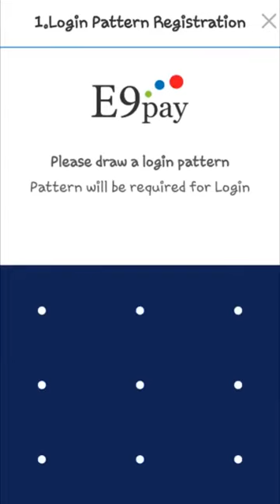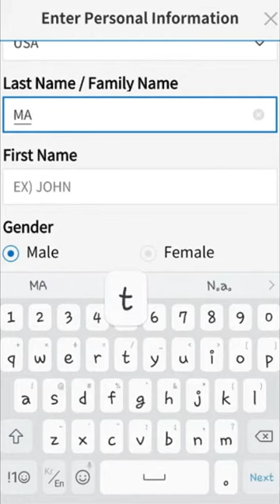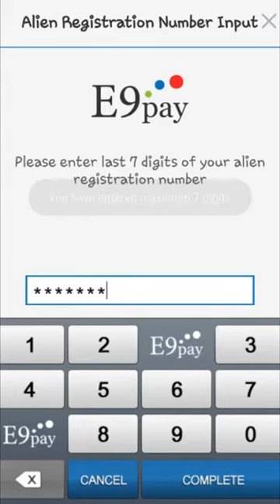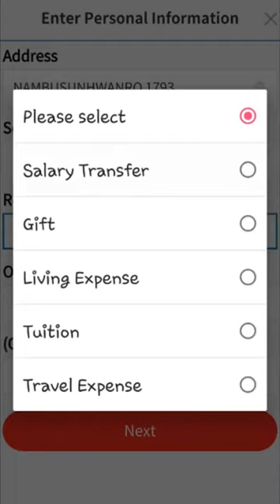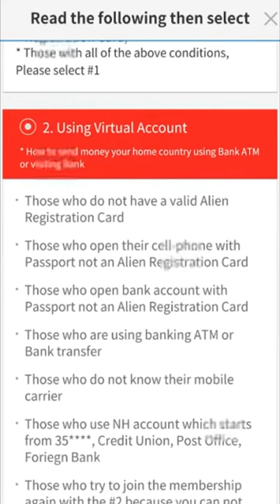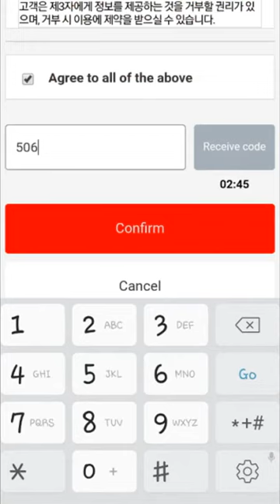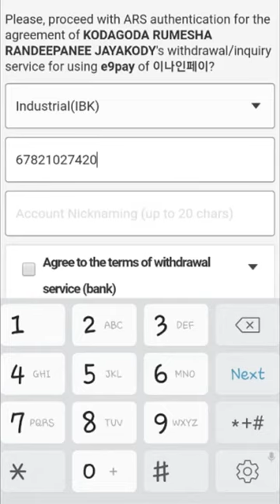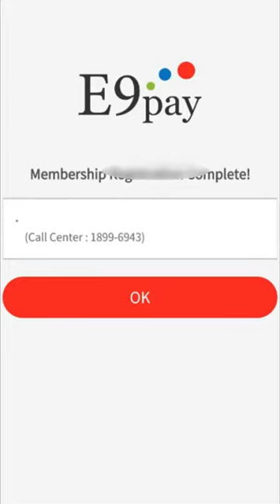How to create E9pay account very easy way